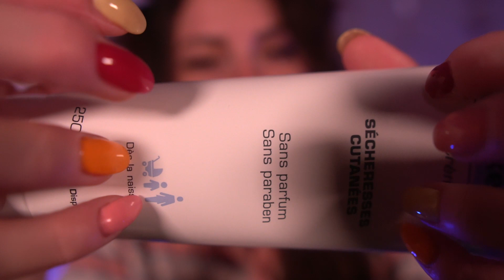ASMR | Triggers pour une petite pause de frissons 😍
Parfois on a besoin d'un plus petit format car on a moins le temps ! (pause, sieste, trajet...)
J'ai sélectionné quelques triggers pour que tu puisses te détendre un petit peu ! (et dormir ça marche aussi !)
Intro puis no talking.
trigger bois, tapping, crackling sachet de thé, face touching, coton; tapping caméra...

𝙃𝙀𝙔 𝙑𝙊𝙐𝙎,

Bienvenue sur la chaîne de votre bien-être ✨

Je m'appelle Manon,  j'ai 30 ans, j'habite Paris avec mon copain Guillaume (fondateur de GamersOrigin). Je me suis lancée dans l'ASMR en décembre 2017 sur un coup de tête, et depuis, j'apprécie ce voyage à vos côtés plus que tout ! Et je suis heureuse de pouvoir aujourd'hui en vivre (Grâce à vous♡) J'ai pris le pseudo Kali car c'est comme ça que je m'appelais dans les jeux vidéos à l'époque !
Aussi longtemps que je ferai de l'ASMR je me démènerai toujours pour essayer de vous faire les meilleurs vidéos possibles et vous procurer la meilleure des relaxations

ASMR KALI

𝙍𝙀𝙎𝙀𝘼𝙐𝙓

𝙇'𝘼𝙎𝙈𝙍

L' ASMR est une technique de relaxation pour aider à s'endormir, se détendre, à atténuer son stress, son anxiété, et/ou son insomnie. Ces vidéos ont pour seul but de procurer une détente, un bien-être et déclencher des frissons.
Bonne vidéo 🙏😴